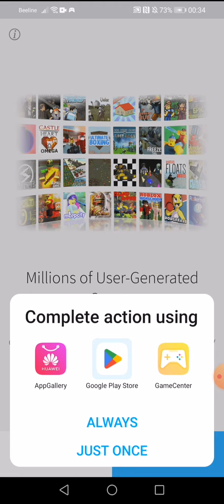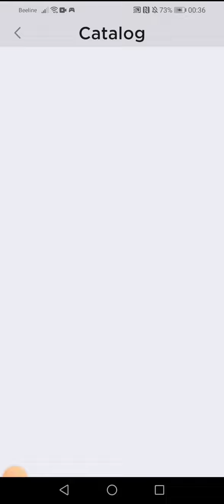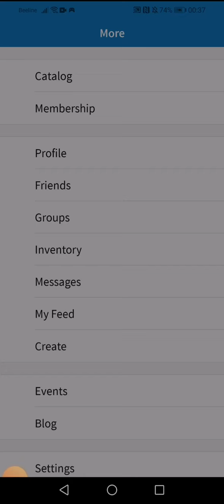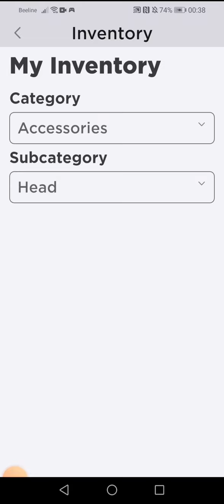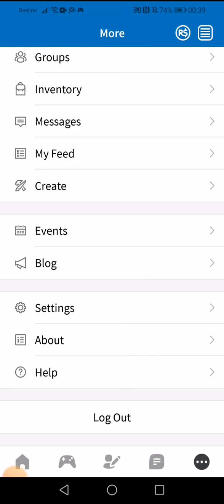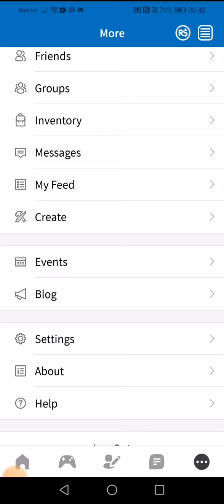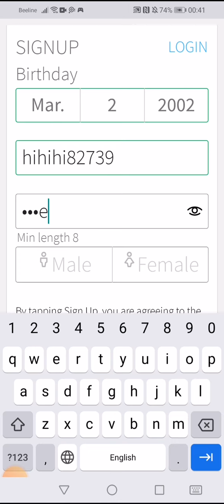roblox 2018 app where you can log in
download in comments